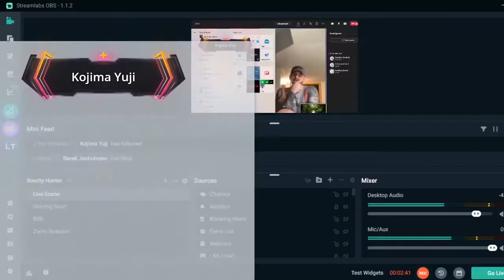Godless Throne Interview - Local Band Smokeout